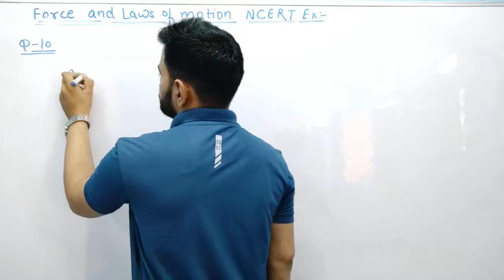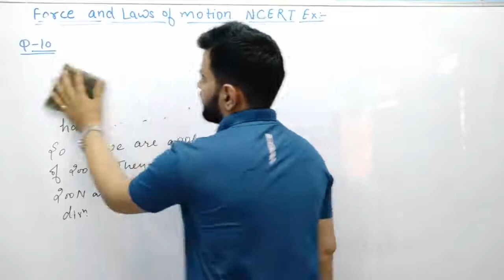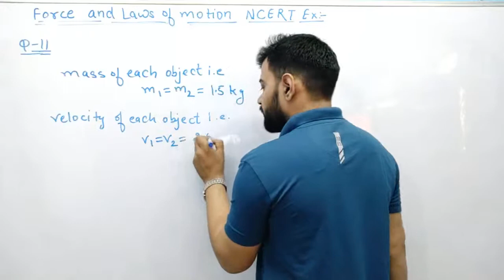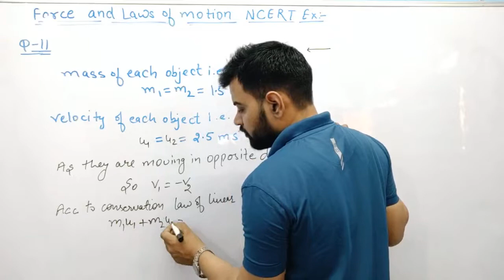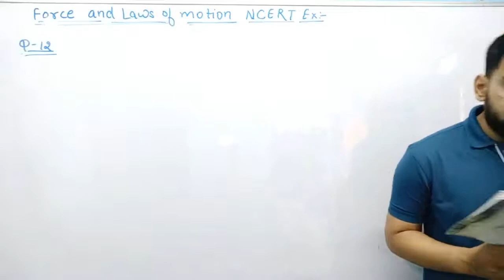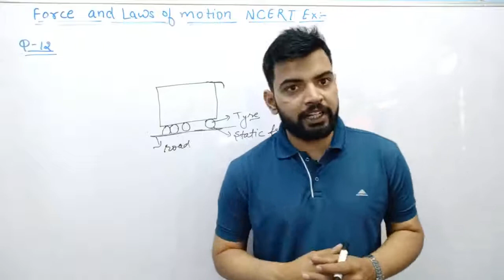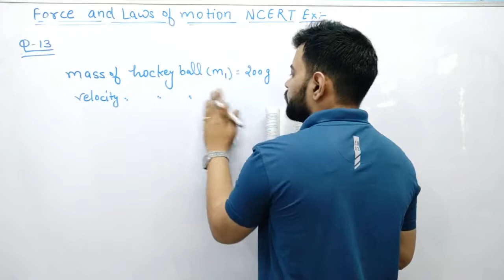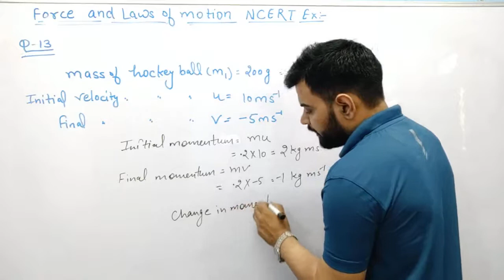NCERT Ex ch_9 class 9 part 3